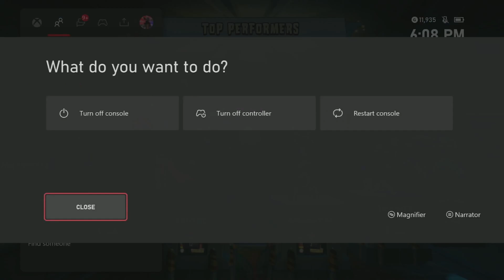Sending Plants to the Shadow Realm (Plants vs Zombies GW2)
Today we are playing pvz gw2, and I had a ruff time playing some cosmic brainz...